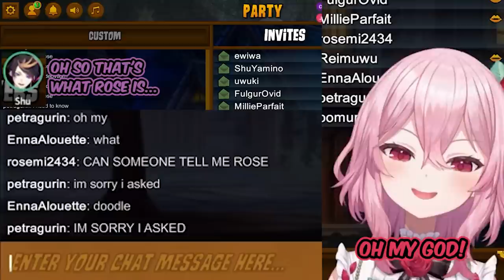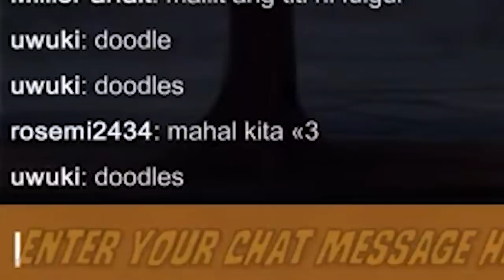They're typing bad words on an in-game chat then there's Millie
Clip source: 12 HOURS NONSTOP STREAM【12 HOUR ENDURANCE CHALLENGE】【NIJISANJI EN | ROSEMI LOVELOCK】
- This is the exact timestamp

I don't do creative clips. I just like to clip things that I never saw from the main clippers I watched.